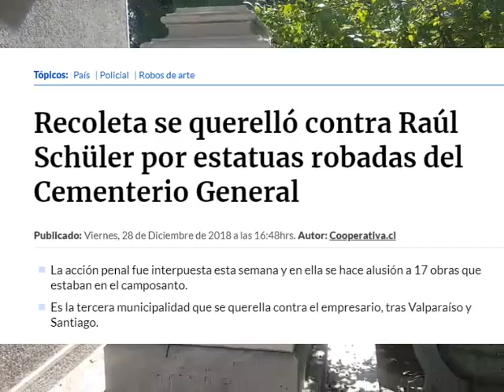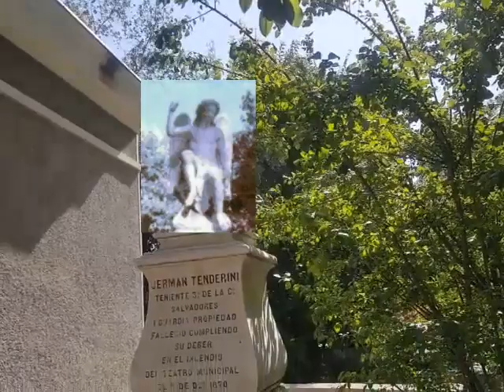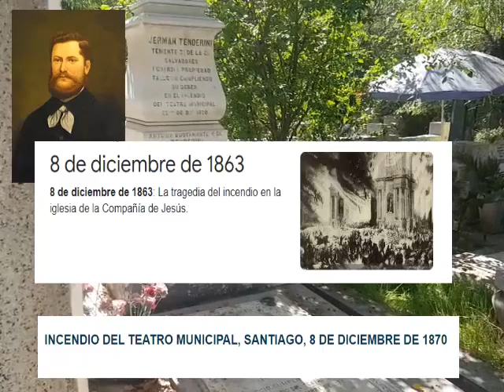Visitando al 1er Martir de Bomberos German Tenderini, Cementerio General